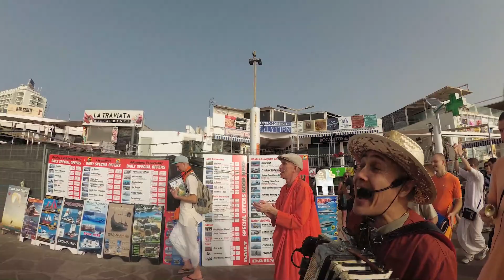Russian HARE KRISHNA in Spain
2019/02/04 Tenerife